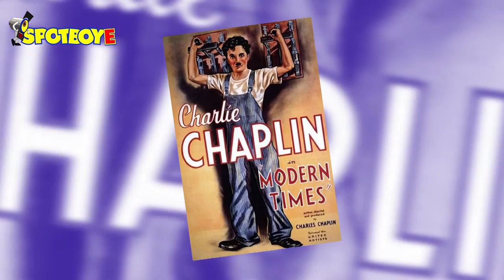Charlie Chaplin's Modern Times actress Gloria DeHaven no more | Hollywood High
Gloria DeHaven, who gave Frank Sinatra his first big-screen kiss is no more. She died at 91, one week after her birthday.